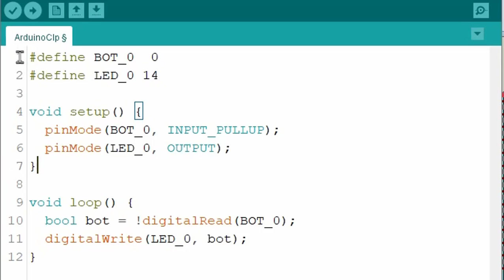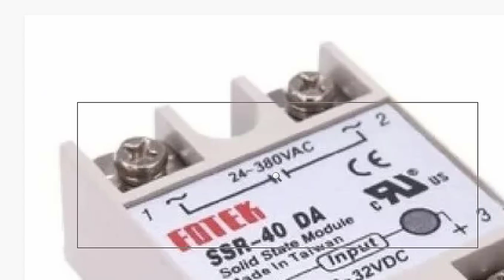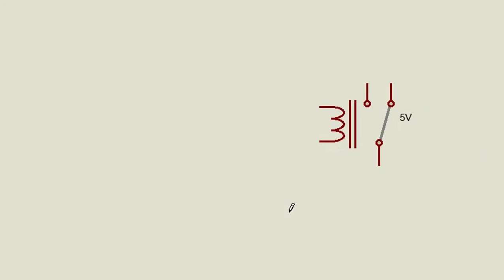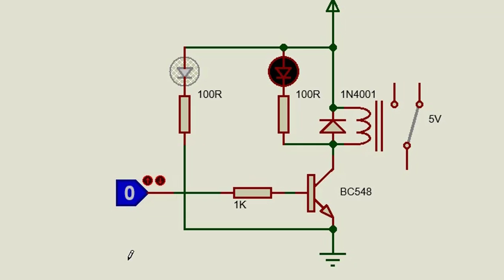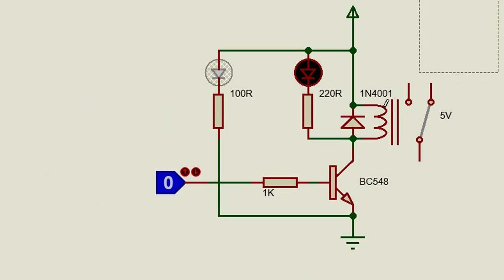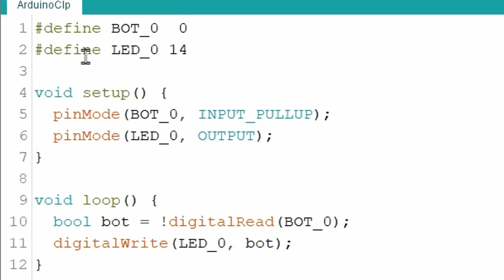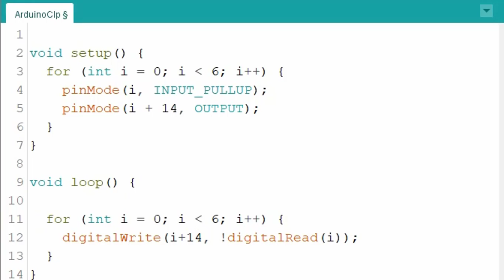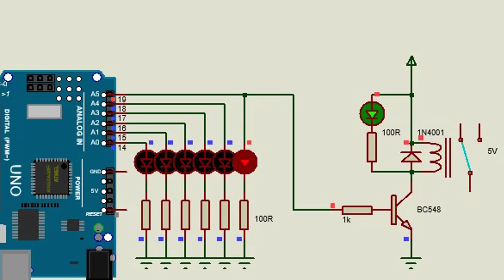Modulo Relé CLP ARDUINO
Programando Arduino em Ladder também é possível,  Montar um CLP (programável em Ladder mesmo) pra fechar o mais próximo possível de um CLP industrial e comercial